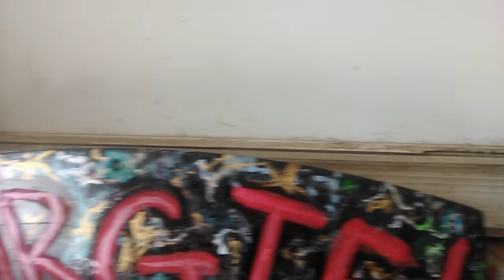TODAY IS THE DAY THE LORD HAS MADE, HAPPY SUNDAY TRIMMING! (Part one!)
SEASONAL CHOIRS AROUND MY HOUSE!
HEAVY METAL MARGIE SIGN!
 I will paint more my BFF'S, don't worry, lol!
Please stayed tuned for my next upload!
More Shout Outs next time!